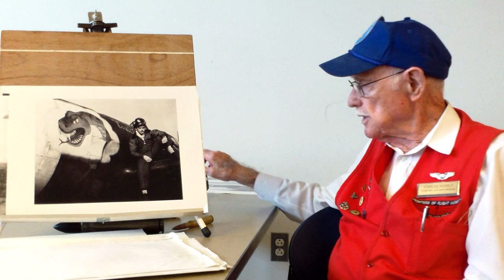Veteran Tales Charlie Mohrle P-47 Pilot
P-47 pilot Charlie Mahrle, was nice enough to sit down with me and tell us his story of flying the Jug during WWII. He is one amazing man. He is a tour guide at the Frontiers of Flight Museum at Dalla